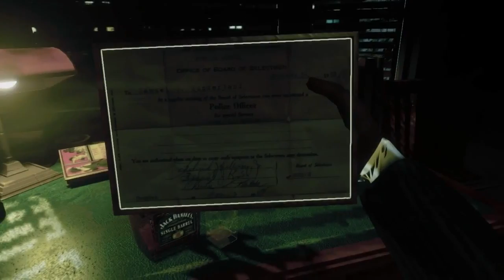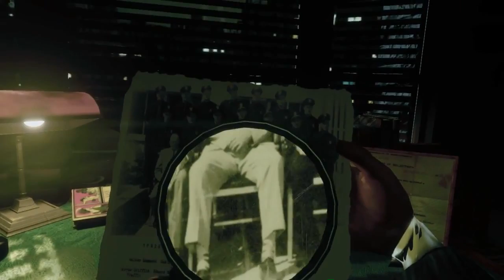Private Eye - Gameplay Trailer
Brand new gameplay from the upcoming virtual reality (VR) compatible videogame, Private Eye.